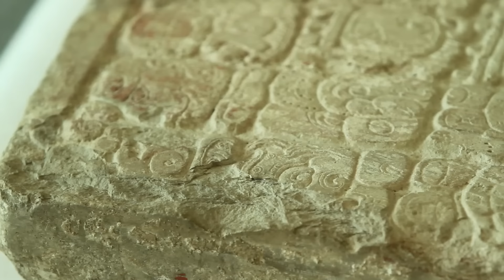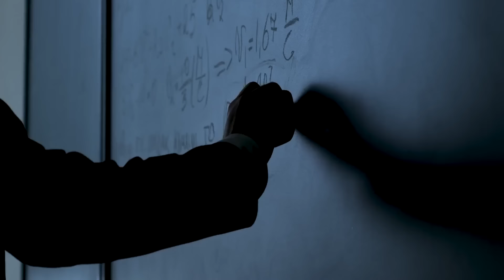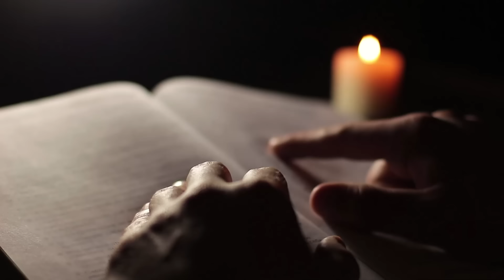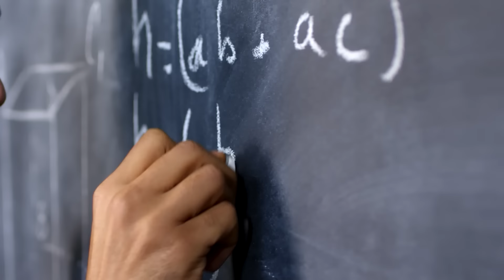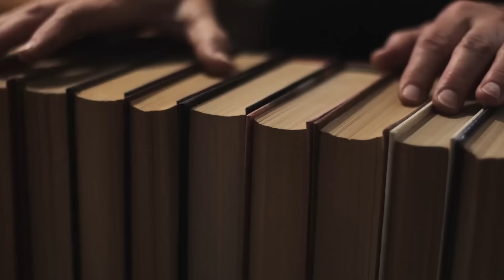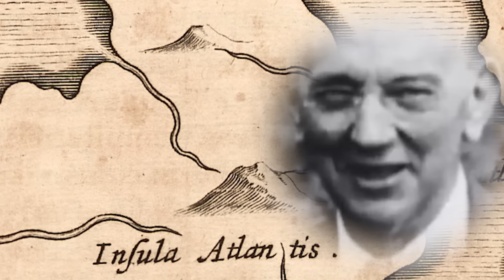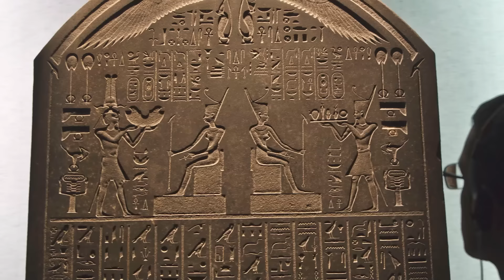Scientists Discovered An Ancient Civilization That Pre Dates Egypt's Great pyramid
Scientists have made an incredible discovery that reveals the secrets of Egypt's Great Pyramids! This ancient finding, made in the Khemit region, has finally solved the mystery behind these impressive structures. Watch this video to learn more about this incredible breakthrough and the secrets it has uncovered and what insights Graham Hancock has to offer.